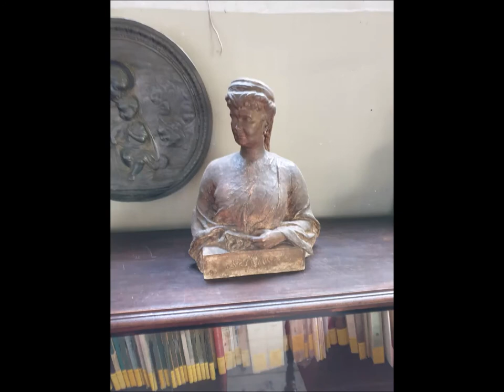Museo Pietro Canonica II parte